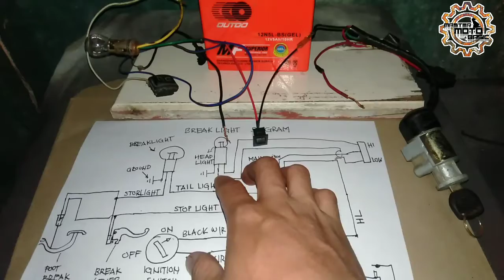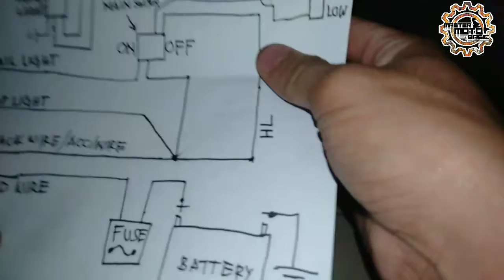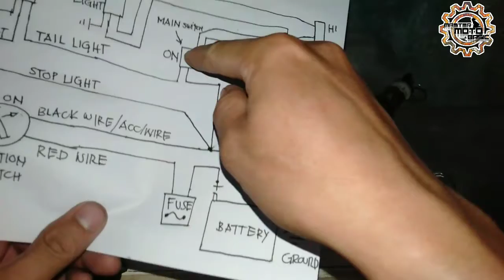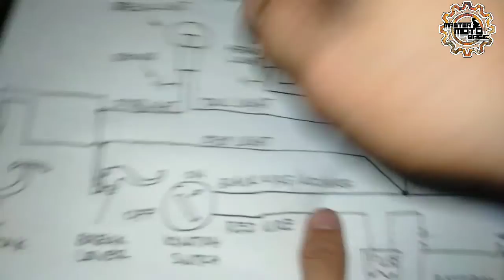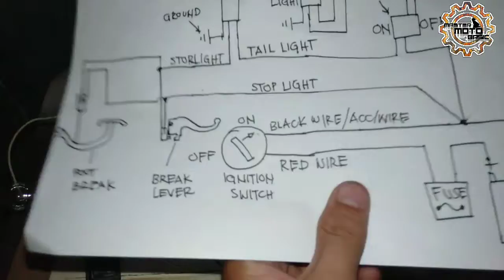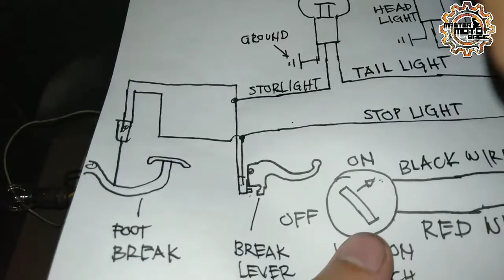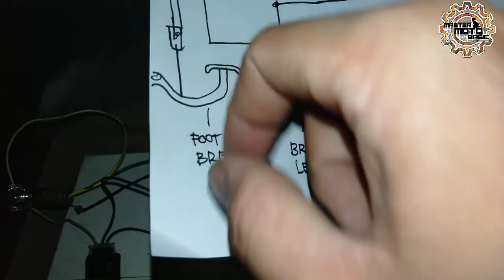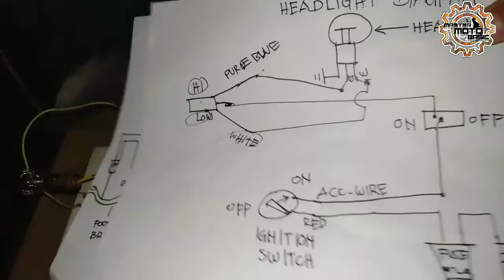WIRING DIAGRAM FOR MOTORCYCLE BREAKLIGHT and HEADLIGHT | DIAGRAM BOARD | TUTORIAL Part 2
Continuation ng ating Breaklight Wiring Diagram Part 2.

Kung gusto mo malaman ang function ng ating BreakLight at Headlight sa ating motor tamang tama ang videong ito para sayo.

at kung mahilig ka sa electrical wiring ay para sa iyo ang tutorial na ito. Dahil ginawa ko ang videong ito upang makapag bigay ng kaalaman sa ating mga mekaniko lalung lalu na sa aspiring mechanic at sa mga beginners na walang idea.

makaka tulong ang videong ito kung paano i troubel shoot ang ating headlight at breaklight sa ating motor.

Magagawa o maaapply mo ito kahit nasa bahay ka lamang dahil hindi kailangan maging propersyonal ka bago mo ito magawa. Pag pupursigi at determinasyon at lakas ng loob samahan ng tiwala sa sarili upang magawa mo na ikaw lang mag isa.

At syempre kailangan mo panoorin ang videong ito para matuto ka.

R.S Mga master